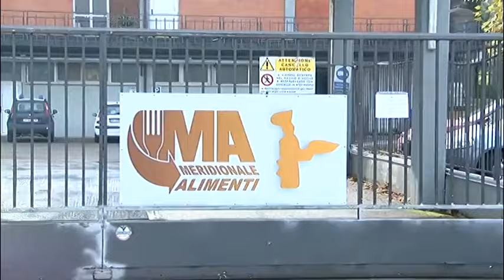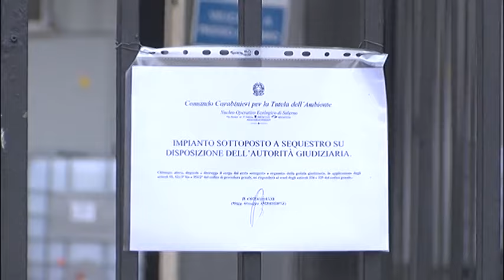Ambiente - lavoro, esplode la vertenza "Meridionale Alimenti"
Fabbrica a rischio dopo i controlli del Noe. Domani in Prefettura la vertenza Meridionale Alimenti. Il sindacato: "a rischio tutti i posti di lavoro".